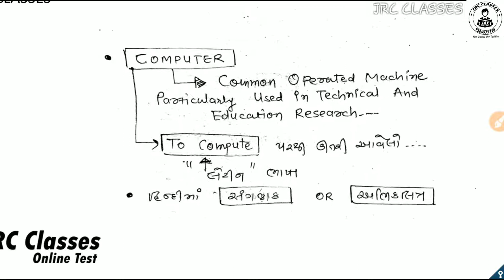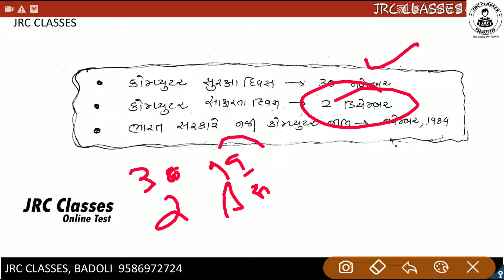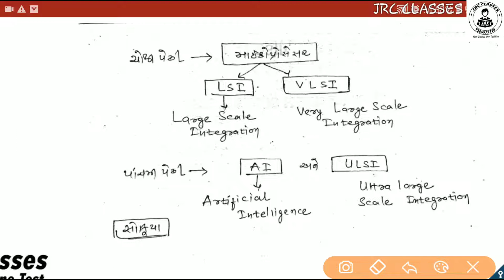કોમ્પ્યુટર | Computer GK Topic- 54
કોમ્પ્યુટરનું રીવીઝન  એકદમ પાયાથી

*લોકડાઉનના સમયમાં એક નવી પહેલ. કરો કોન્ટેબલની તૈયારી. JRC કલાસીસ સાથે. એકદમ ફ્રી માં. *

👉🏻 *તમામ ટોપિક અને મુદ્દાઓનું રેપીડ રિવિઝન..*
👉🏻 *Everyday વિડિઓ અને Week End માં સિલેબસને લાગતા 50 પ્રશ્નોનું ડિટેઇલ સોલ્યુશન...*
👉🏻 *ટોપિક વાઇઝ અને વિકલી રિવિઝન ઓનલાઇન ટેસ્ટ. એ પણ એકદમ ફ્રી...*
👉🏻 *તમારા ડાઉટ અને પ્રશ્નોનું સોલ્યુશન...રિવિઝન વિડિયો માં...વિકલી રિવિઝન વિડિઓ સાથે...*

શા માટે *JRC કલાસીસ ?*
👉🏻 *અમારી આ ચેનલ પર ધોરણ 6 થી ધોરણ 10 ના અંગ્રેજી અને ગુજરાતી માધ્યમના મુખ્ય વિષયોના તમામ ચેપટર્સના વિડિઓ એકદમ ડિટેઇલમાં અવેલેબલ છે. અને અપડેટ થતા રહેશે...*
👉🏻 *ધોરણ 11 અને 12 ના અંગ્રેજી વિષયનું એકદમ ડિટેઇલમાં સોલ્યુશન...*
👉🏻 *ધોરણ 6 થી 12 ના મુખ્ય વિષયોના 150 + ટેસ્ટ અવેલેબલ છે જે તમને બેઝીક તૈયારી માટે ઉપયોગી થશે...*

તો દોસ્તો રાહ શેની જુઓ છો. ??

*સબ્સ્ક્રાઇબ કરો અમારી ચેનલ JRC Classes ને અને બની શકે એટલા કોન્સ્ટેબલની તૈયારી કરતા મિત્રો સુધી પહોંચાડો. *

*તમારી સફળતા એ જ અમારું એકમાત્ર લક્ષ્ય..*

*વધુ જાણકારી માટે 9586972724 પર કોલ કરી શકો છો...*

constable constable_rapid_revision police_constable police constable # new constable_2020બેઝિક.